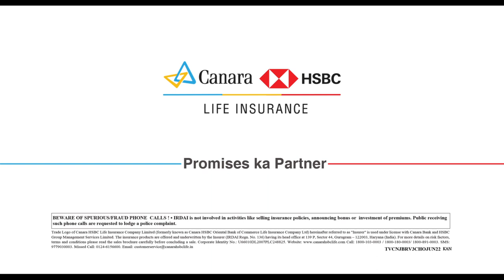Pilot | Canara HSBC Life Insurance | Kannada